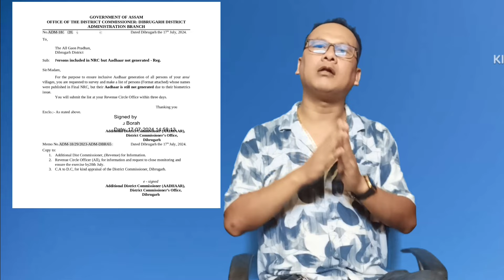Adhaar Update। NRC ত Apply কৰা আধাৰ এই দৰে পাব।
Adhaar Update, NRC Biomatric Issue Solved

nrc biometric aadhar card new update